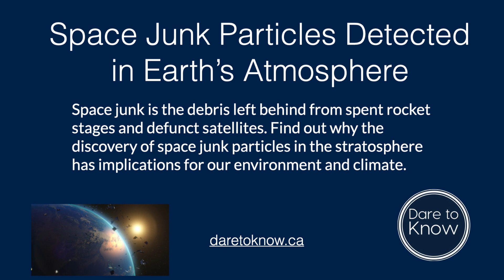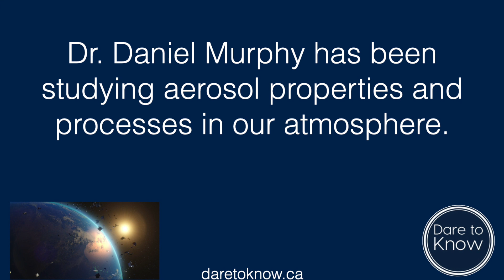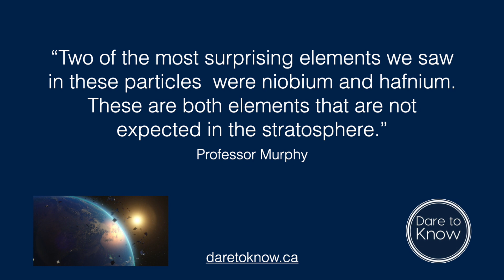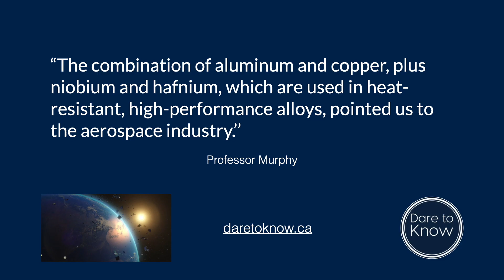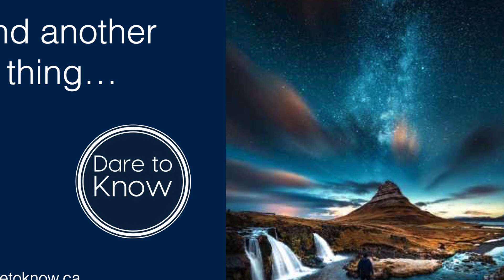Space Junk Particles Detected in Earth’s Atmosphere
Space junk is the debris left behind from spent rocket stages and defunct satellites. Find out why the discovery of space junk particles in the stratosphere has implications for our environment and climate.